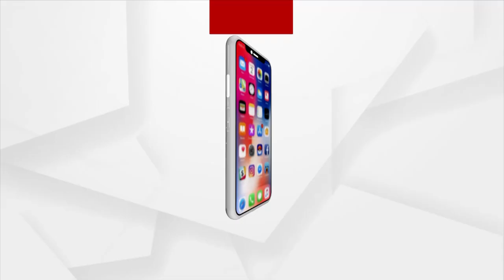Cameraman Manas Swain Murder: His Wife Alleges Involvement of 2 Ministers